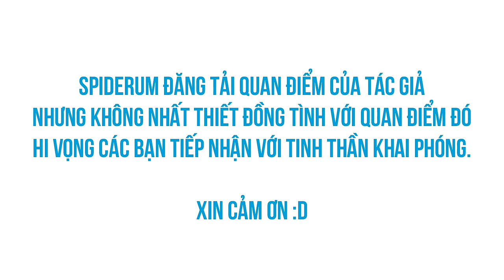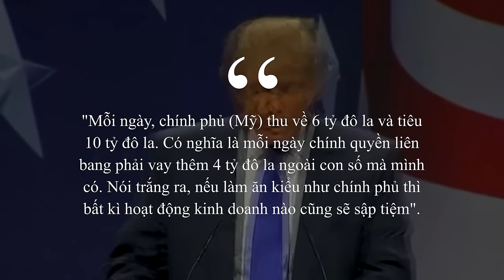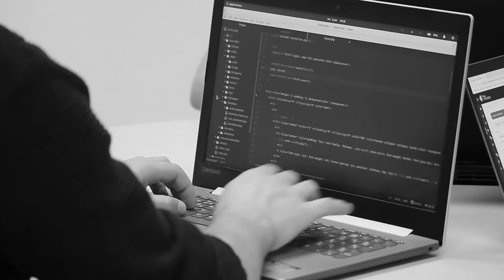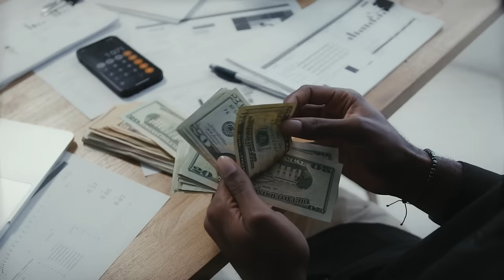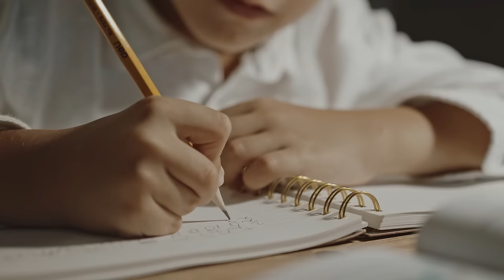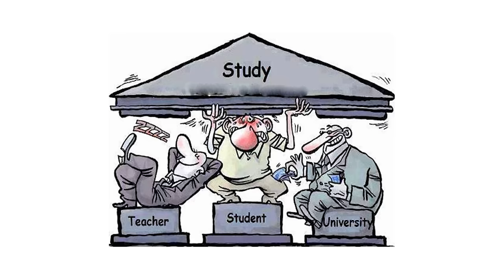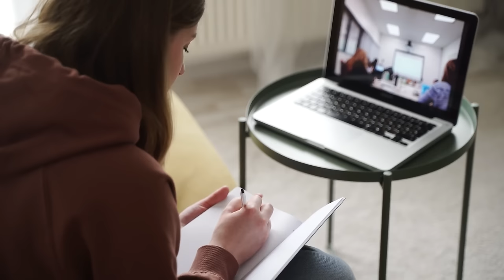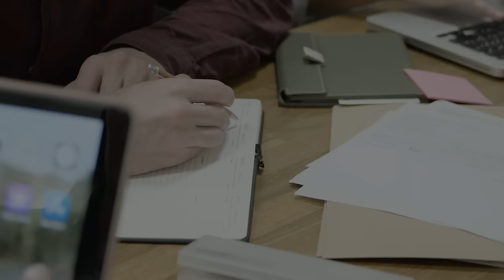TRƯỜNG HỌC CÔNG NGHIỆP: LÒ ĐÀO TẠO "NGƯỜI ÓC KIẾN" | Hayden Lee | QUAN ĐIỂM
Bản thân tôi đang theo học tại một trường đại học đào tạo về khoa học, do đó tôi rất hiểu việc có những ngành nghề bắt buộc phải đến trường học thật nhiều, chẳng hạn như bác sĩ, dược sĩ, kỹ sư, luật sư, nghiên cứu sinh... Tôi không phản đối sự tồn tại của trường học nói chung. Tôi đang chỉ ra những lí do tại sao nó không phải thực thể “thần thánh” như nhiều người nghĩ.
Ghé Nhà sách Spiderum trên SHOPEE ngay thôi các bạn ơi:
Nội dung:
00:00 - Start
00:25 - Các trường học công nghiệp
03:04 - Tại sao giới tinh hoa duy trì hệ thống giáo dục công nghiệp?
08:19 - Tác động lên cá nhân và xã hội
14:29 - Vậy trường học đứng ở đâu trong tất cả những chuyện này?
23:11 - Vậy làm gì bây giờ?
29:45 - Tổng kết
Bài viết: Trường học công nghiệp, xã hội công nghiệp, và chủ nghĩa tập đoàn
Được viết bởi: Hayden Lee
Bản quyền video:
Pink Floyd  Another Brick In The Wall
Happiness
Bản quyền nhạc:
Blasphemous  Tierras de Azafrán  Albero Area Theme
Blasphemous Unreleased Tracks  Cantes de Confesion